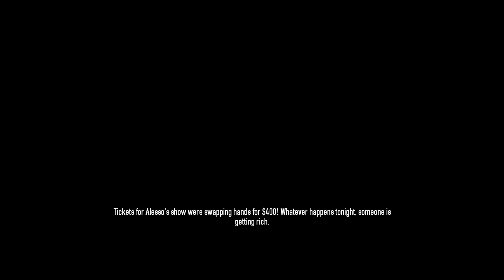PAYDAY 2 || ALESSO HEIST [HD/GER]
Wir üben uns als Verbrecher in Payday und steigen gleich mit einem Bankraub ein.
Mit dabei im Team sind...

und wir von MetalLetsPlay